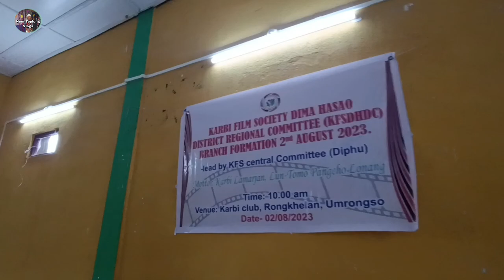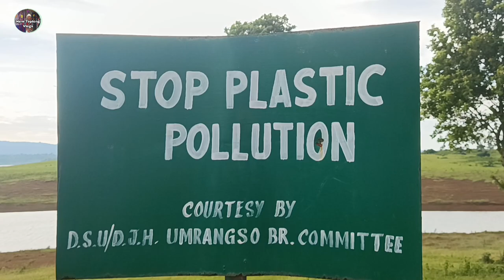karbi flim society central Committee Diphu pem Nang khumri // Dima hasao // episode 2 #2023 //